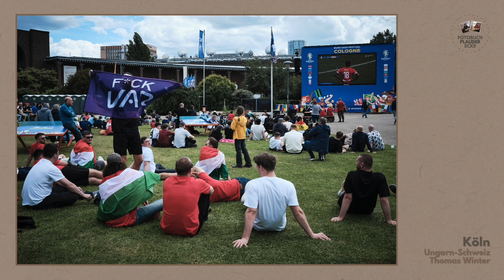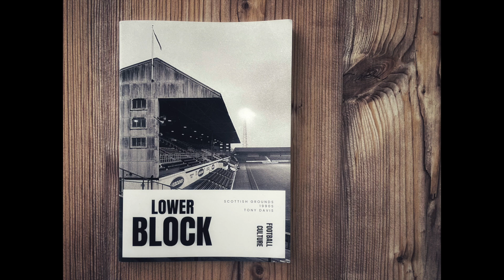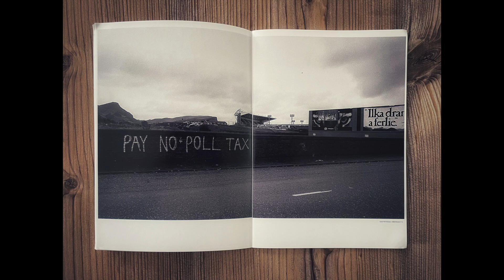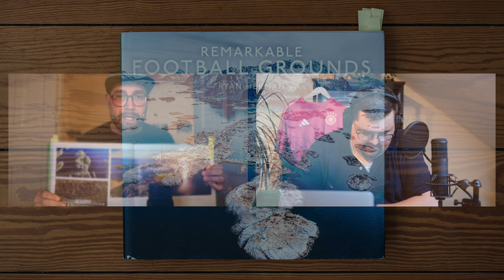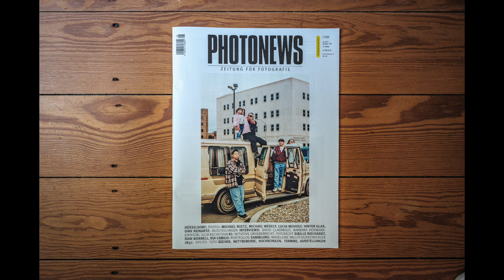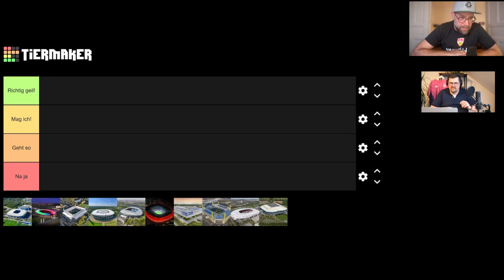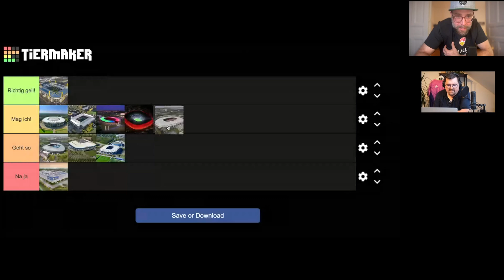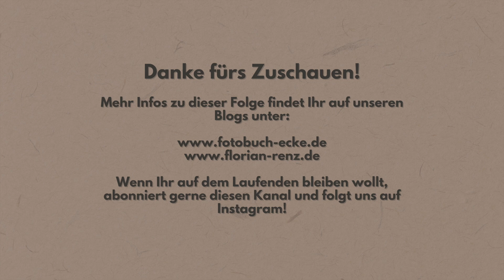Tony Davis vs. Ryan Herman ("Fußball"). Bonus: EM Fotografie, Neapel, Paul Ripke, schönste Stadien.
Es ist Fußball-EM in Deutschland. Wie könnte das Thema anders lauten als Fußball? Ihr wisst es, wir diskutieren ja sowieso immer über die schönste Nebensache der Welt. Also geht es in dieser Folge ausschließlich um Fußball und natürlich um Fotografie!

⚡ KAPITEL
0:00 Start
00:00:12 Intro
00:05:15 EM-Fotografie
00:10:00 Franco & Floriano / Amici Di Napoli / Street Photography in Neapel
00:14:00 EM-Foto-Projekt
00:15:45 Vorgruppen-Video zum EM-Foto-Projekt
00:20:30 Auswahl des Wunschbuch
00:22:30 Lower Block - Tony Davis: Scottish Grounds 1990s
00:40:20 Paul Ripke: One Night In Rio
00:43:00 Remarkable Football Grounds - Ryan Herman
00:56:28 Rui Camilo "Common Ground" in PhotoNews
01:07:15 Tierlist - EM Stadion
01:22:05 Fussball-Wette-Zwischenstand
01:24:00 Outro

Wenn Du die verlinkten Produkte kaufst, nachdem Du auf den Link geklickt hast, erhalten wir eine Provision direkt vom Händler dafür. Du zahlst bei Deinem Einkauf nicht mehr als sonst, hilfst uns aber dabei die Fotobuch-Ecke zu betreiben. Vielen Dank für Deine Unterstützung!